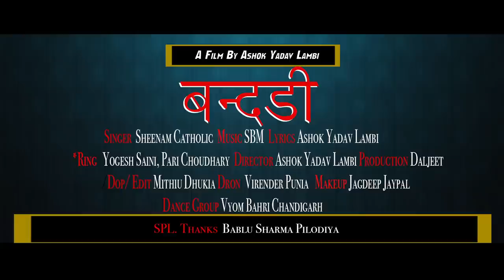Banadi | बंदडी | Sheenam katholic | New Haryanvi Songs Haryanavi 2020 | New Dj Song 2020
Banadi ( बंदडी ) - Official Video a New Haryanvi Songs Haryanavi 2019 Sung by Sheenam Katholic Video Filmed with Pari Choudhary and  Yogesh Saini. Music given by SBM Music.

Set 'Banadi' song as your Mobile Callertune (India Only)

Song - Banadi.बंदडी(Bandi)
Starring - Pari Choudhary and Yogesh Saini
Singer - Sheenam Katholic
Lyrices _ Ashok Yadav Lambi
Make Up - Jaydeep
Dop/Edit - Mithu Dhukia
Post Production - PRC Productions
Director - Ashok Yadav Lambi